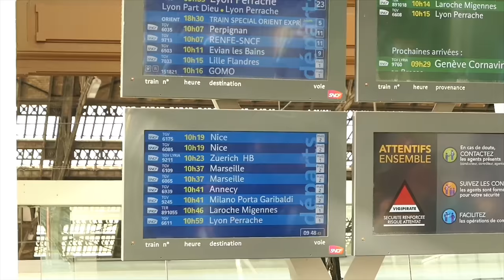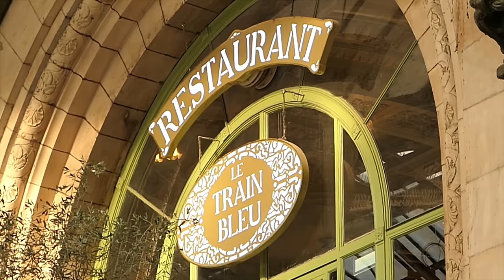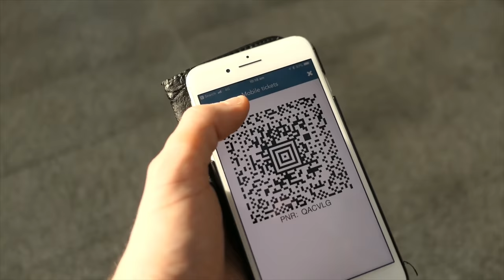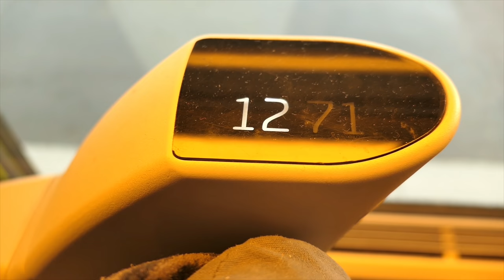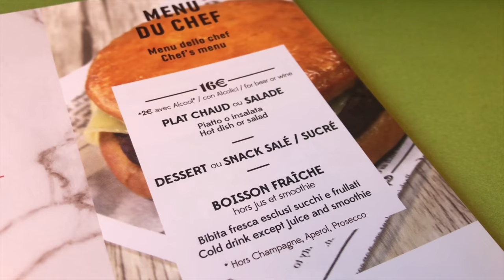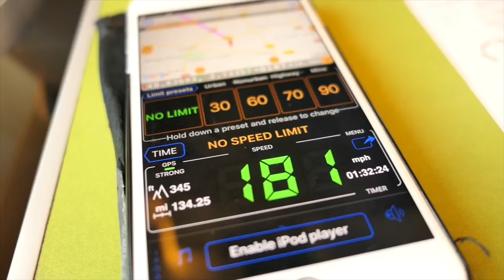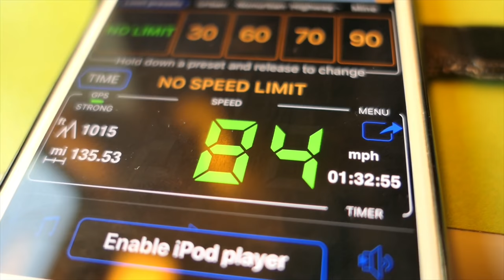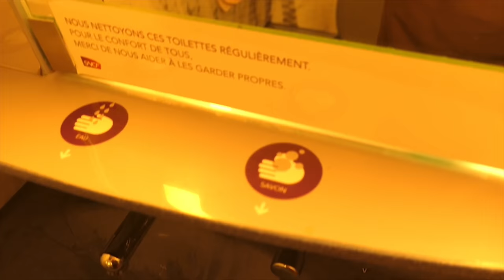PARIS to MILAN by train: Spectacular TGV through the Alps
Join them on PATREON where you'll get perks like AD-FREE EARLY ACCESS viewing of all my trip report videos, my tips and tricks for hacking fares, my "best of the month" airfare rundown, and MORE...support me

I hope you all enjoy this video, on SNCF's super TGV service to Milan. It's not the quickest, but it is definitely the most civilised and sublime way to get between France and Italy!

I’ve started using it properly now and it would be great to see some of you there too.